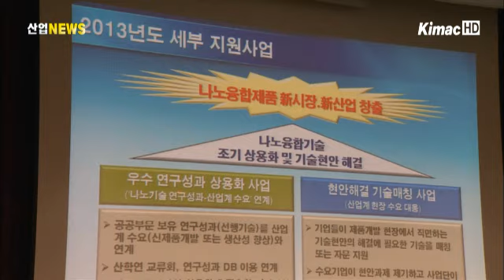나노융합 상용화, 153억 원 지원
[아나운서]
새 정부가 표방한 창조경제 구현에는 나노기술을 융합한 신시장 창출도 포함돼 있는데요. 산업통상자원부와 미래창조과학부는 올해 나노융합 상용화를 위한 사업에 150여억 원을 지원하기로 했습니다. 보도에 이창수 기자입니다.

[리포트]
나노 원천기술 연구에서부터 이를 융합한 사업화까지 전주기를 지원하기 위한 나노융합 2020사업.

우리나라는 지난해 10개 정부 과제를 시작으로 나노융합 상용화 연구에 돌입했습니다.

오는 2020년까지 국비 4,300억 원 등 총 5,100억 원을 투입하겠다는 계획도 세웠습니다.

2020년이 되면 2조 5천 억 원이라는 거대한 나노융합 시장이 생길 것으로 전망됨에 따라 신산업으로써 육성할 가치가 그만큼 크기 때문입니다.

올해는 신규과제에 83억 원 등 총 153억 원의 예산을 투입해 나노융합 상용화 개발을 본격적으로 시작합니다.

나노융합 2020사업단은 지난 8일, 올해 사업 계획을 산학연 관계자들에게 설명하고 교류하기 위한 자리를 마련했습니다.

앞으로 연구를 담당하고 있는 대학과 연구소가 산업계와 연계돼 상용화 후보과제가 선정되고, 이르면 3년 내에 상용화가 이뤄질 전망입니다.

특히 나노유연소자와 고효율에너지변환, 고성능 자원처리와 나노기반기술 등 4개 세부기술 분야의 상용화에 더욱 힘을 쏟을 계획입니다.

[인터뷰 - 박종구 사업단장 / 나노융합2020사업단]
~올해는 연구성과를 상용화하는 일은 당연히 계속 해야 되는 일이고요, 추가적으로 산업계에서 필요한 부분이 있을 수 있습니다. 그 산업계가 필요로 하는 현장기술 애로 등을 적극적으로 해결하는 일을 확대해서 실질적으로 나노기술이 상용화되는 전체적인 모습을 갖추게 될 것입니다.

현재 우리나라 나노기술은 미국과 일본 EU에 이어 세계 4위 수준.

그러나 기초연구와 상용화 개발이 따로 진행되는 등 실용화와 상용화 수준이 미흡한 상황입니다.

따라서 올해 나노융합2020사업은 미래 성장동력이 될 나노융합산업을 세계 1위로 도약시키기 위한 가장 중요한 시기를 맞았습니다. 산업뉴스 이창수입니다.